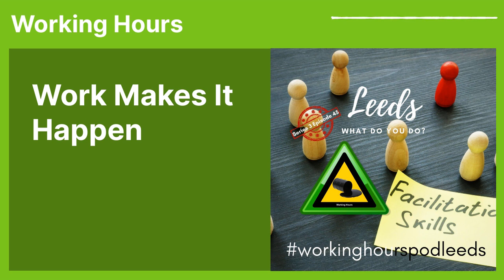Work Makes It Happen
Christine Bell recorded on 14/12/22

Christine Bell is the co-Director of The Centre for Facilitation. She is based in Leeds and has a business partner based near Hastings, together they run a virtual organisation.

Christine came to Bradford when she was 20 to study at the University and then moved to Leeds when she met her husband. She’s never wanted to move back to London but after over 30 years living in Leeds she still gets asked “you are not from here are you?” (Don’t worry Christine, that’s what everyone used to say to me when I went to school here. Leeds is so exclusive, dontcha know!)

The Centre for Facilitation works with other experienced facilitators on a freelance basis so that they can cover requirements for different work both in the UK and globally.

The Centre for Facilitaion’s style of facilitation is focused on getting people to talk to each other to come up with new ideas, to develop new connections or to solve problems together. The work they do is very varied and each project is unique and designed with the client. It’s a very creative process (although it also requires a lot of attention to detail so that on the day it seems effortless)

During the pandemic Christine had to quickly move the business from face to face events to virtual events and, as the “techy” one in the business, Christine was the primary driver of this change. Challenging but worthwhile their work is now a mix of virtual and face to face. This makes it much easier to provide services globally from the back room of a house in a suburb of Leeds!

It has also reduced the amount of travel, and in particular the amount of international travel they need to do. [And, as we mention in the discussion, not only reducing their costs but, also saving time and reducing risks and stress.]

To find out more about the centre for facilitation go